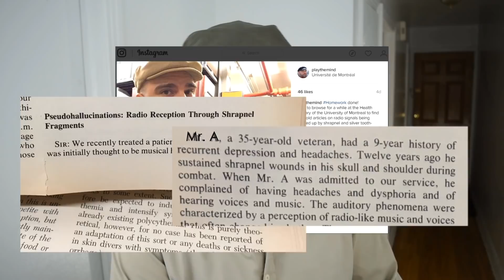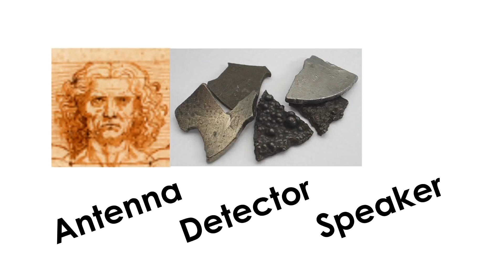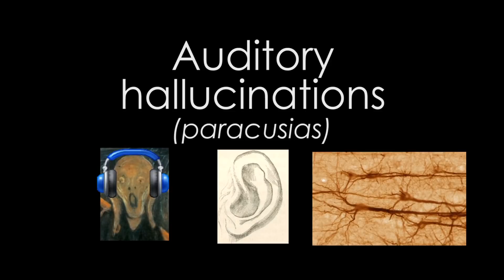Can fillings play music?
There are many urban legends about people being able to pick up radio signals through their tooth fillings. Is there any truth to those claims? One famous example is Lucille Ball who said that her fillings even helped to unearth a Japanese hideout where spies were emitting morse code signals.